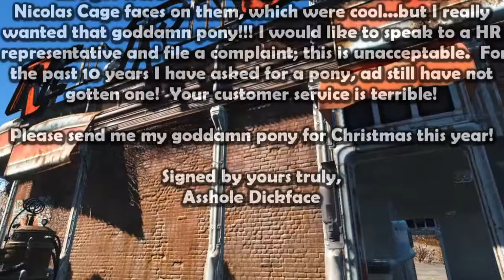Phil Plays Fallout4 Part 54 Finale???